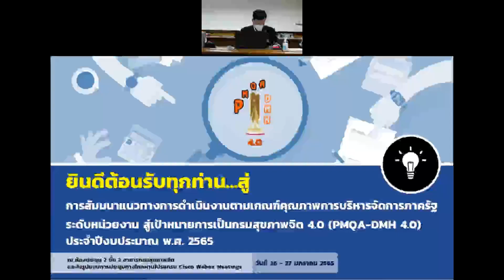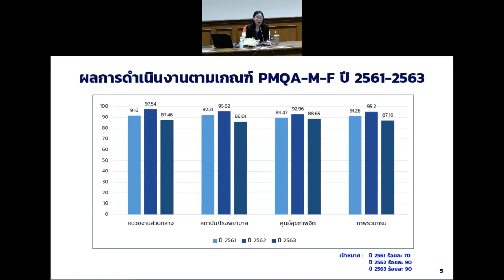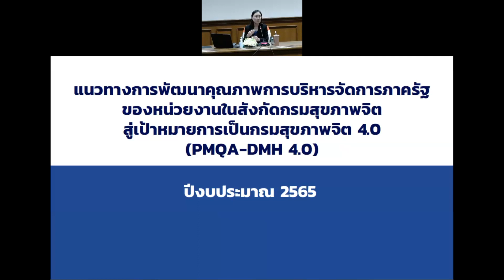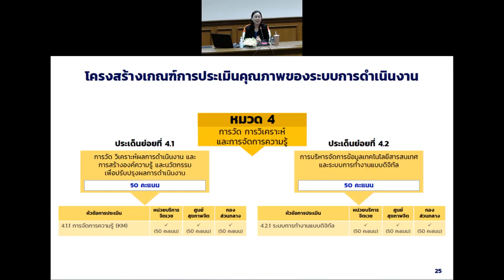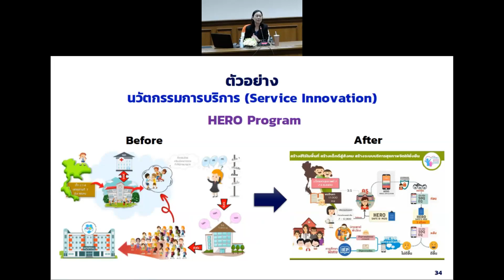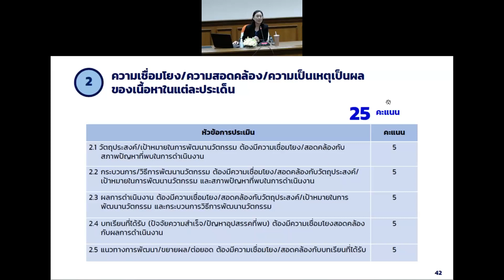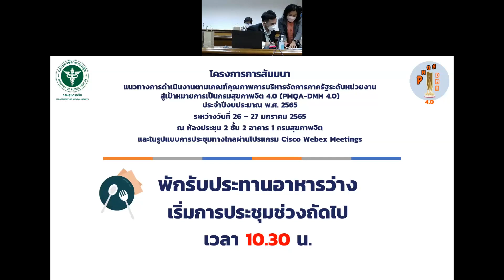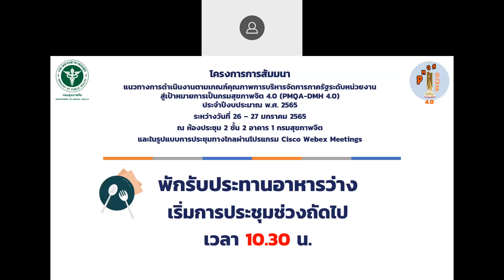สัมมนาแนวทางการดำเนินงานตามเกณฑ์ PMQA-DMH 4.0 ประจำปีงบประมาณ 2565 (วันที่ 26 ม.ค. 2565)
โครงการสัมมนาแนวทางการดำเนินงานตามเกณฑ์คุณภาพการบริหารจัดการภาครัฐระดับหน่วยงาน สู่เป้าหมายการเป็นกรมสุขภาพจิต 4.0 (PMQA-DMH 4.0) ประจำปีงบประมาณ 2565 จะบางช่วงที่ VDO ขาดไป เนื่องจากเกิดปัญหาทางด้านอิเตอร์เน็ต